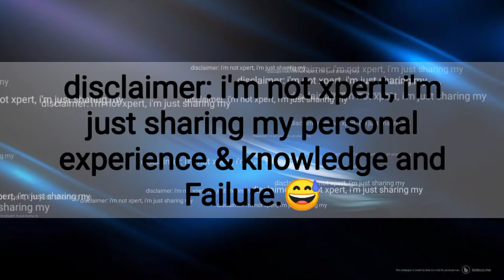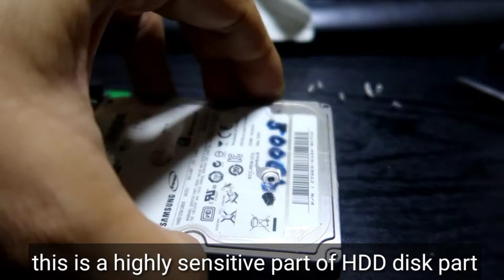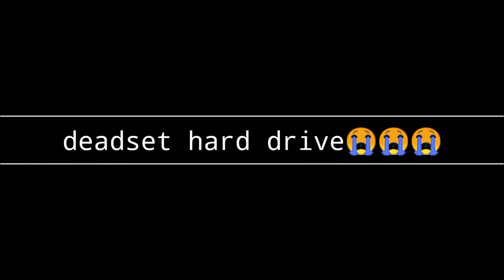PART 2 video - PAANO GAWIN at BUKSAN ang HARD DISK.?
How to Open and repair your HDD for Desktop/Laptop para narin aware kayo at ingatan ang iyong Data. 👍,